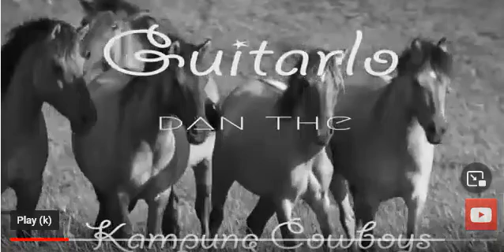Rock'n the Classics - A Few Dollars More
Snippet from the movie soundtrack -- For A Few Dollars More